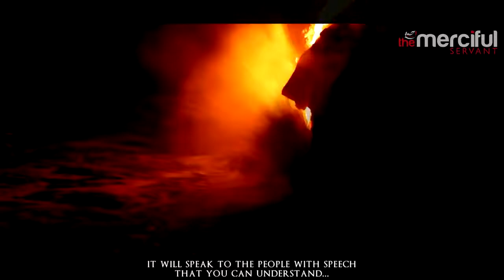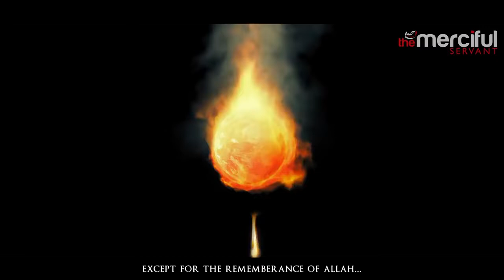THE FINAL SIGNS BEFORE THE WORLD ENDS